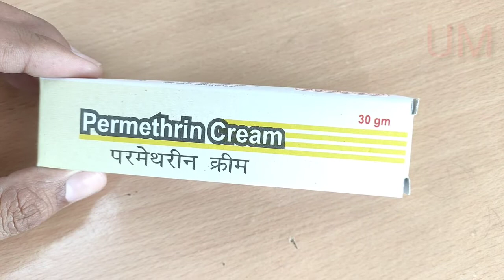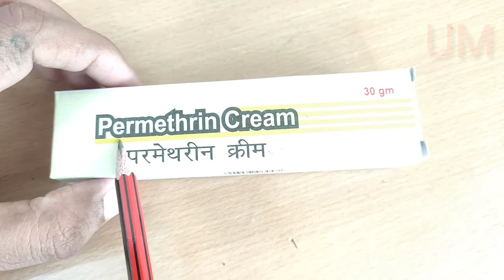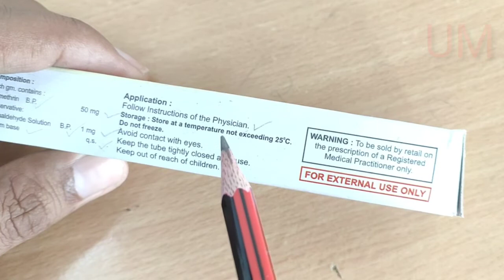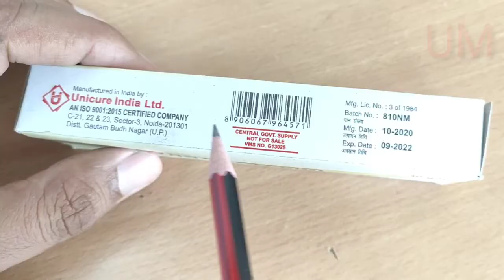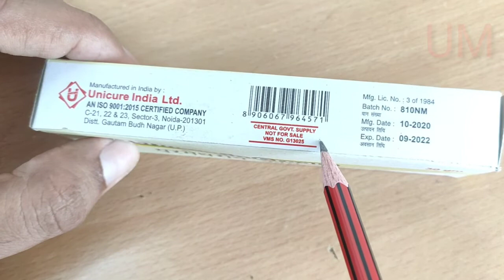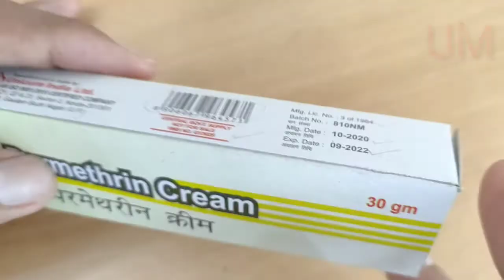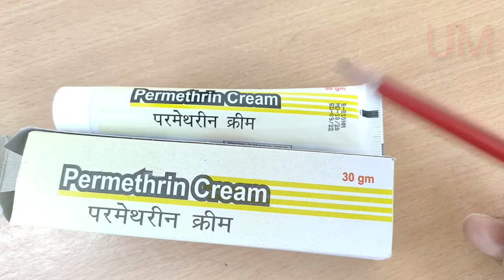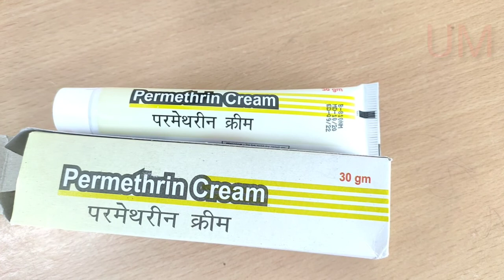Permethrin Cream 5% w/w | Use, Side effects and permite | How to apply | unique medicine | um